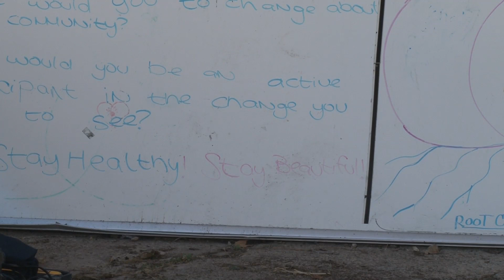Fairhill: Students Create an Urban Farm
Philadelphia Urban Creators is an organization working to build farms in urban areas throughout Philadelphia.